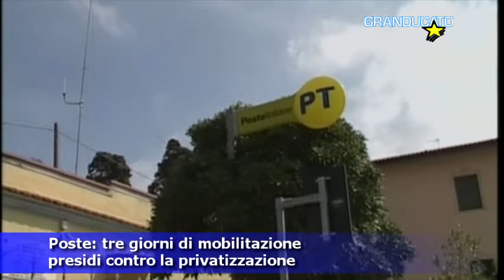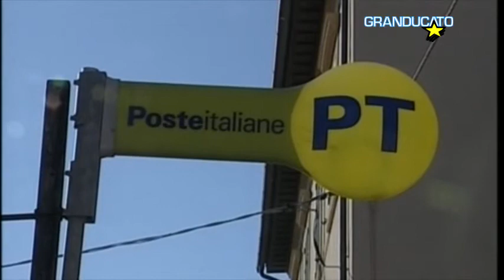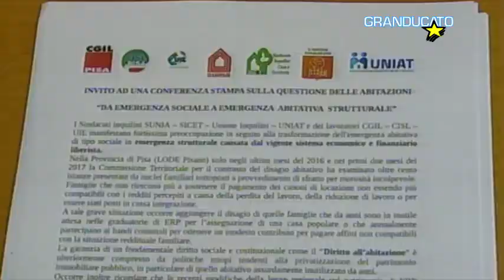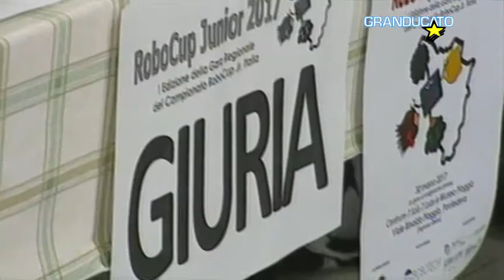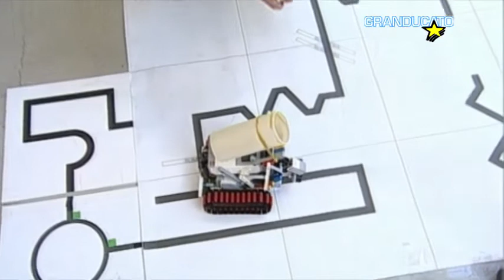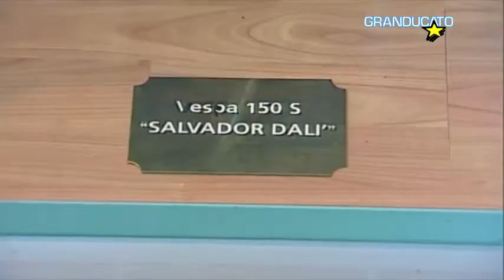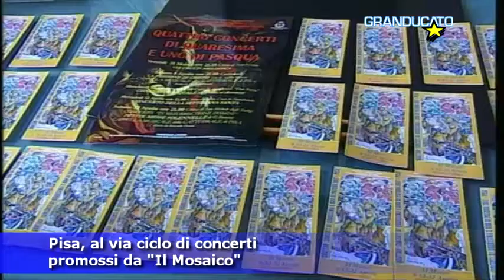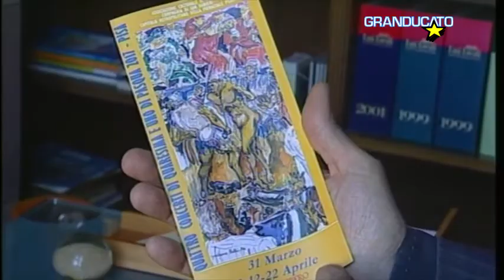TG Pisa 30/3/2017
Pontedera: guai per la Piaggio
con i dazi di Donald Trump

Poste: tre giorni di mobilitazione
presidi contro la privatizzazione

Pisa: Consiglio comunale
mozione sui Cantieri Navali

Pisa: emergenza abitativa
sindacati e inquilini insieme

Fase regionale Robocup
200 studenti in gara a Pontedera

Stasera lunga intervista a Paolo Dario
maestro italiano della robotica

Pontedera, made in Italy
incontro al museo piaggio

Alla Chiesa della Spina
le navi di cera di Laib

Pisa, al via ciclo di concerti
promossi da "Il Mosaico"

Pisa, sabato all'Arena
questione daspo in Parlamento